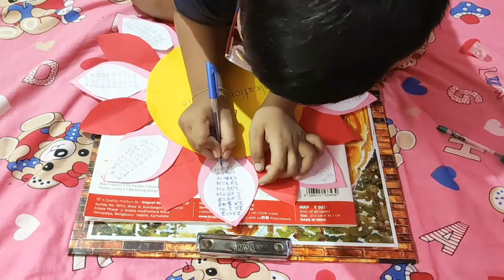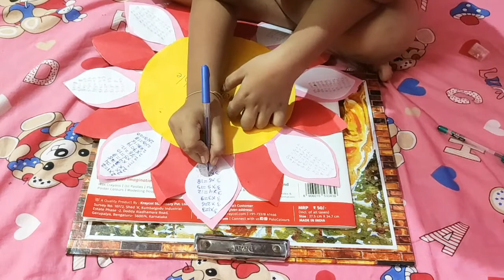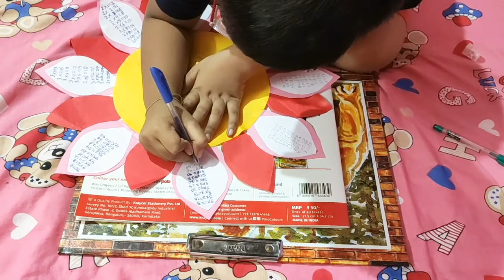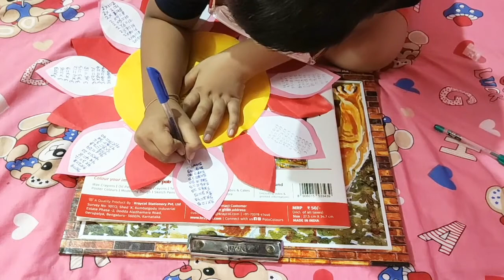Multiplication flower activity | Maths Activity | Multiplication Tables | 🔴Activity Based Learning🔴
Multiplication flowers
how to make multiplication flowers
paper flower making
Math activity
math activity for kids
math activities
Activity based learning
activity based learning for primary school
paper flowers
multiplication table
multiplication tables
educational videos
math for kids
teaching